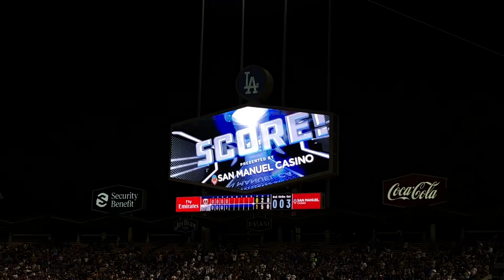The Dodgers Bullpen Woes Continue As They Drop Yet Another Game In The 9th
Since losing Kenley Jansen on Friday the Dodgers have only managed one win while dropping four in a row. Nobody has stepped up and taken over the closer role since Jansen went on the DL. Kershaw pitches an incredible game and somehow the bullpen still managed to lose it all for him.